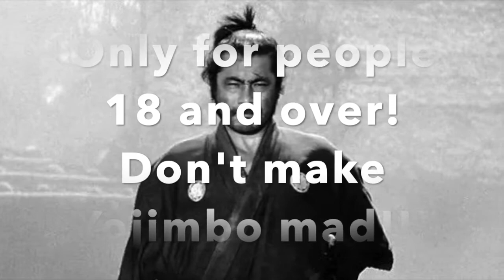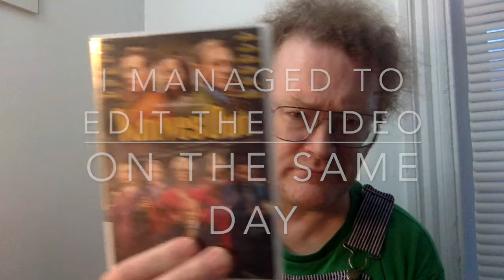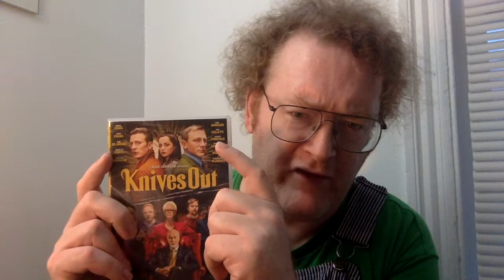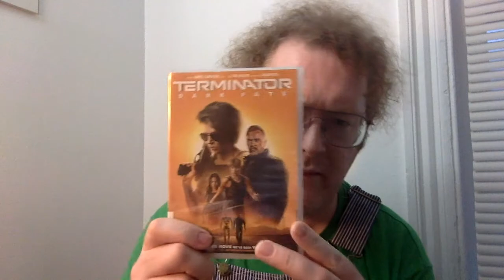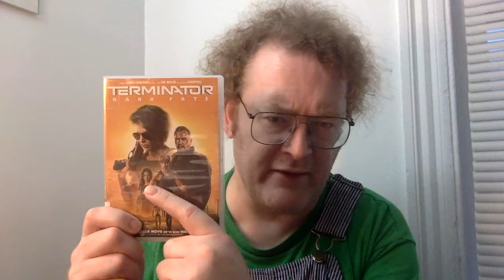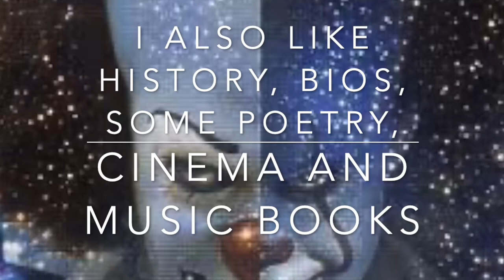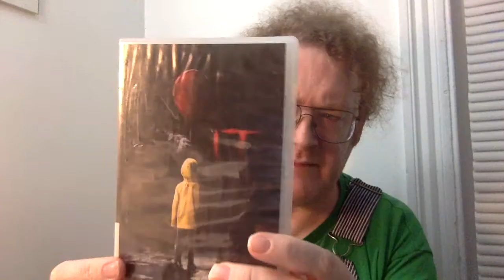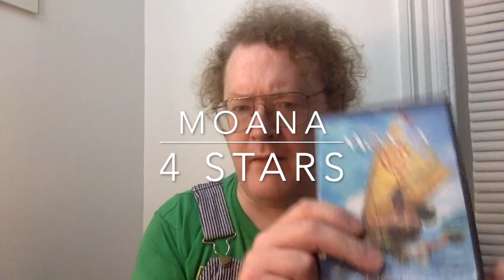Brian's Movies He's Watched September 7, 2020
Knives Out Daniel Craig Jamie Lee Curtis Michael Shannon Christopher Plummer Toni Collette Chris Evans Don Johnson It Tim Curry Bill Skarsgard James McEvoy Jessica Chastain Moana Dwayne The Rock Johnson. Disney Terminator Dark Fate Arnold Scwarzenegger Linda Hamilton